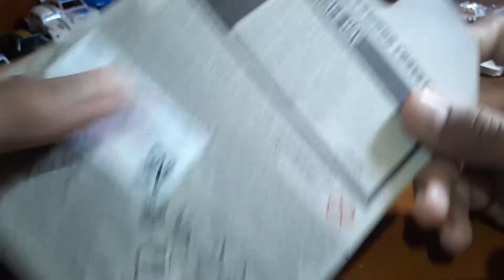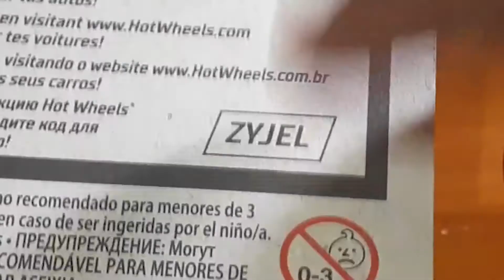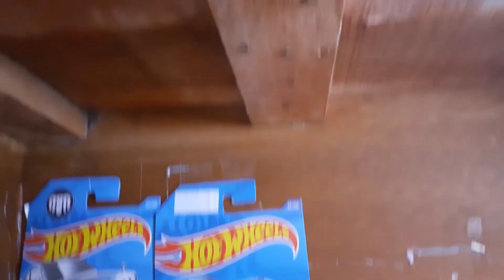Review Hotwheels 76 Greenwood Corvette -Reguller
Review hotwheels Corvette